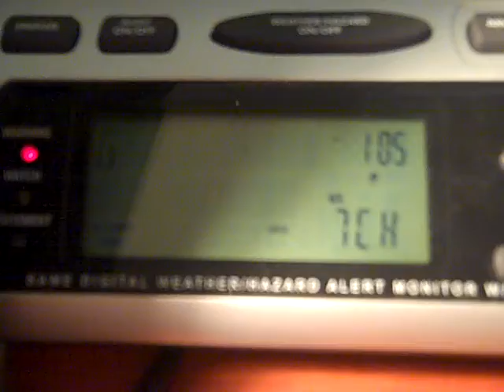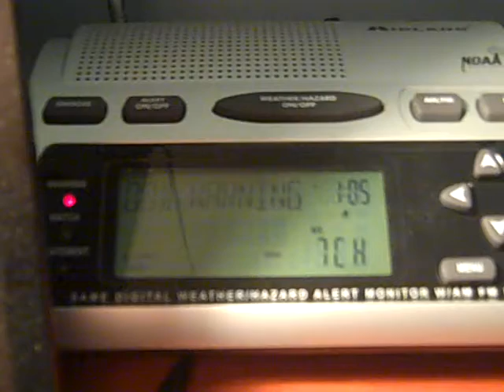1050HZ Areal Flood Warning Extension #2 (EAS #319)